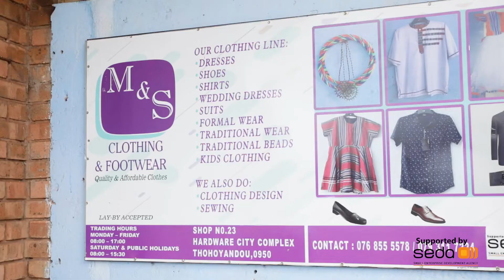M&S Clothing & Footwear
Seda Success Story